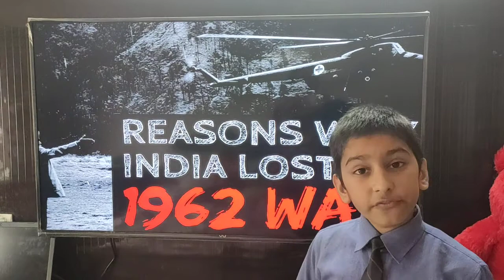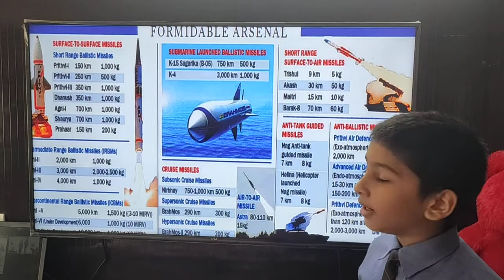Modern Academy - Safe Guard Our Boundary With Science And Technology - India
This video is about how India grow from independence till now. it is made for kids